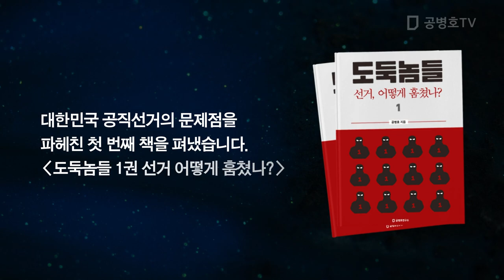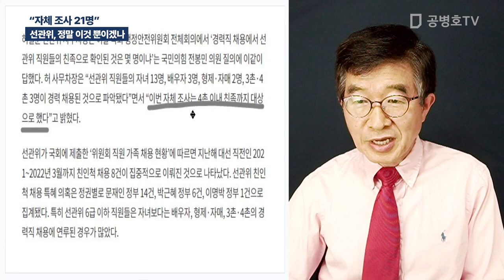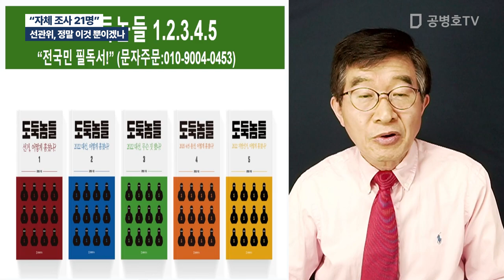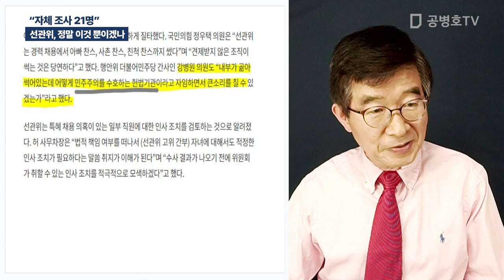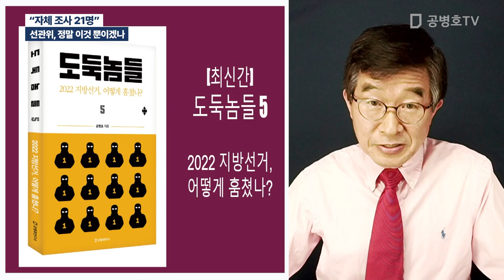"자체 조사 21명" / 선관위, 정말 이것 뿐이겠나 [공병호TV]